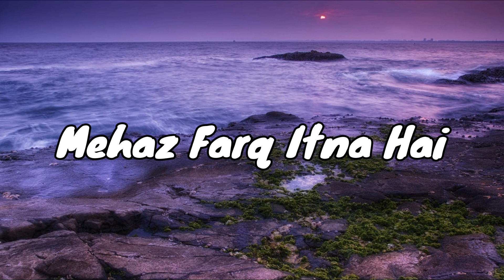Bichad Ke Ho Gaye Saal😱Bad Boy Attitude Shayari😎Killer Boy Status😠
Attitude Status
attitude shayari
Boy attitude shayari
boy attitude shayari
tiktok attitude status
trending attitude status
killer boy attitude status
attitude shayari in hindi
hindi status
attitude ringtone
joker ringtone
new song ringtone
romantic ringtone
best attitude ringtone